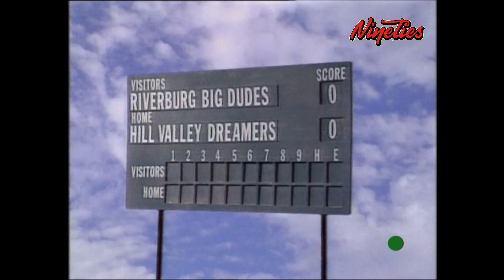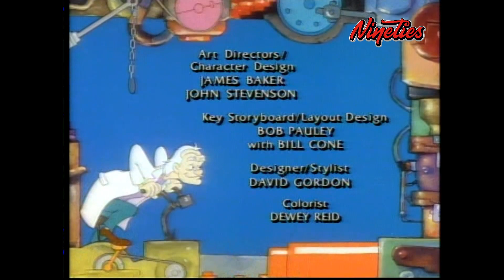Back To The Future (Animated series)